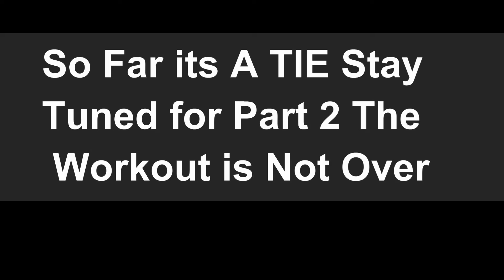Chest workout With MT Ft. Masood